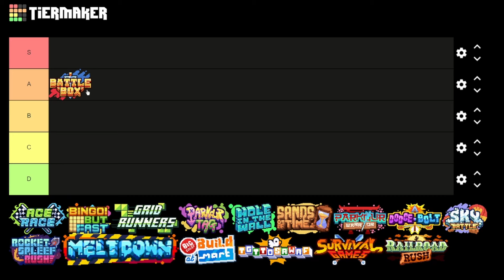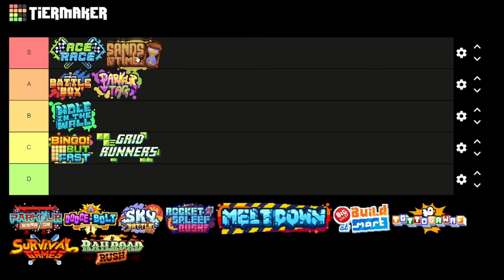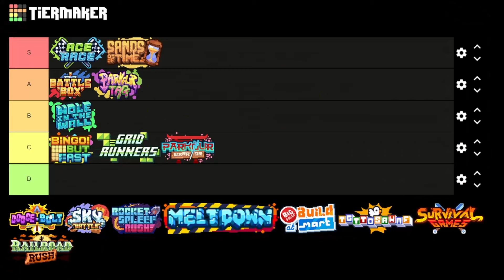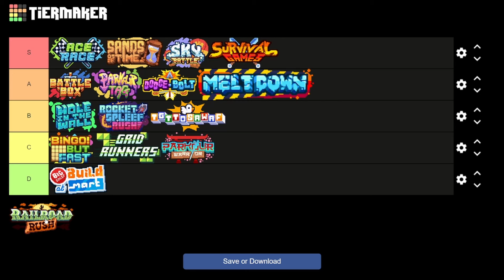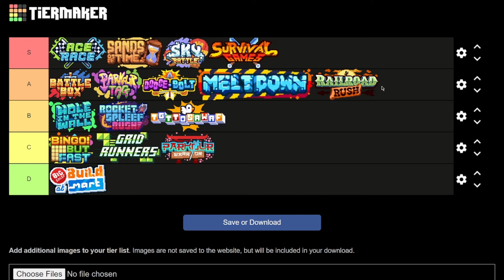I Ranked EVERY MCC Minigame in a Tier List!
In this video I will be ranking EVERY MCC Minigame in a Tier List, such as Sky Battle, Sands of Time, and Railroad Rush, and more!

If you didn't already know Minecraft Championship or better known as MCC is a monthly Minecraft tournament hosted by the  @Noxcrew  and the teams managed by  @Dangthatsalongname . The format is 10 teams of 4 competing in 8 minigames with a coin multiplier that increases the longer the tournament goes on. It ends in a final minigame called dodgebolt which is literally dodgeball but in minecraft and with bows, the first team to win 3 rounds wins the event! Common players in the event include Tommyinnit, Dream, Sapnap, Fundy, Grian, Smallishbeans, Krtzyy, PeteZahHutt, Quig, Inthelittlewood, Purpled, JojoSolos, Fruitberries, Antfrost, 5up, Krinios, and many more.